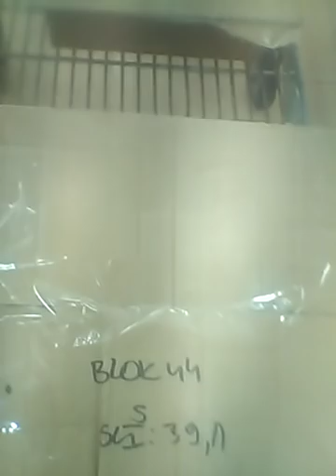Stari video sa pijace